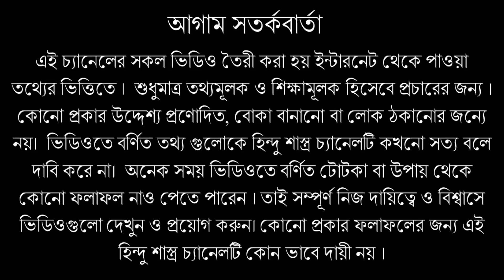ভুতেদের তৈরি জাগ্রত এই মন্দিরে যাওয়ার আগে সাবধান !